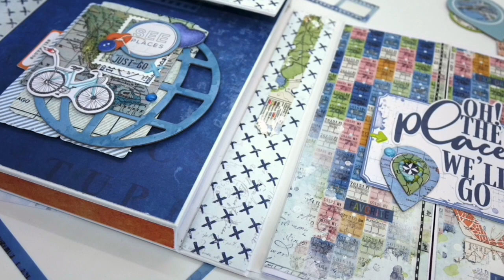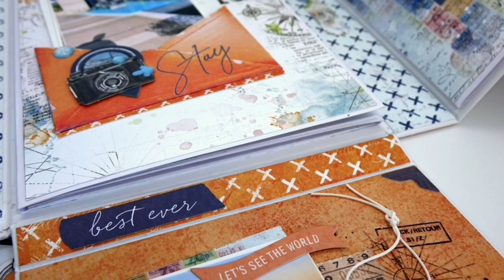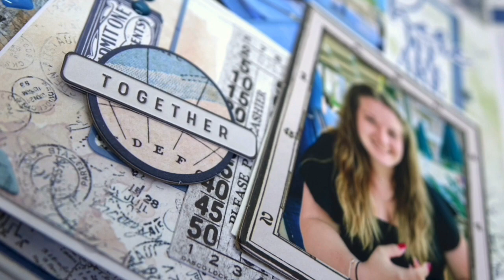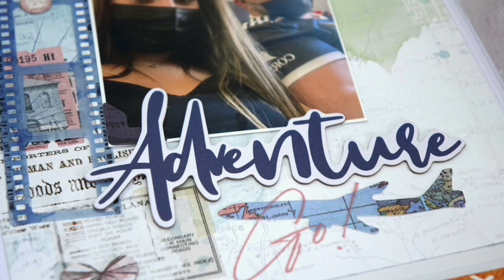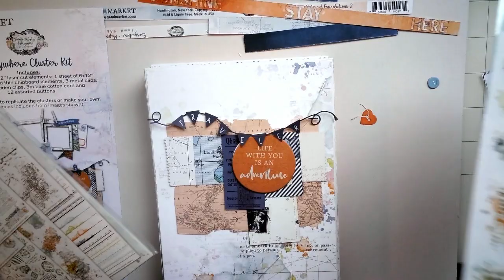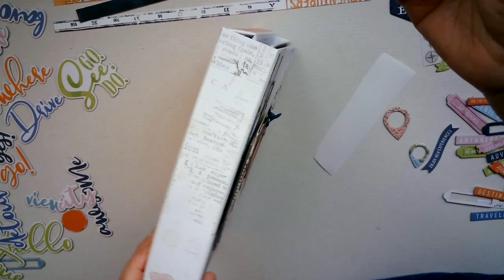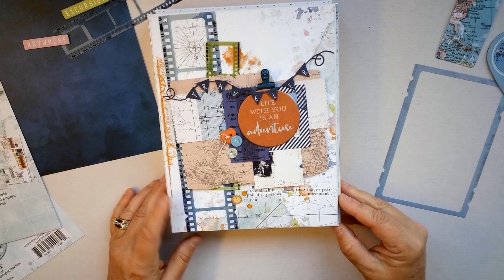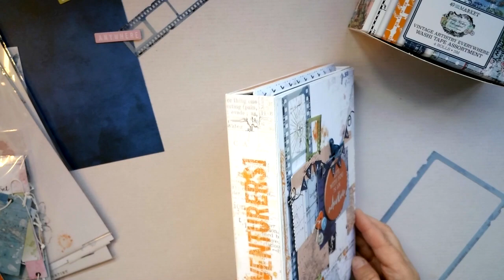Traveler - Mini-Album by Marie Sabatier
Hello!
Marie has created a beautiful mini-album. She used the Vintage Artistry Everywhere collection and lots of gorgeous 49 and Market Ephemera Bits, Rub-ons, and lots of embellishments from the collection.

49 and Market products appeal to those that seek something different from the paper crafting industry.